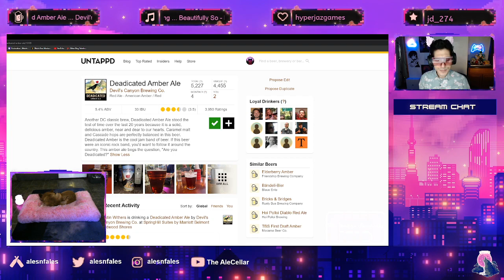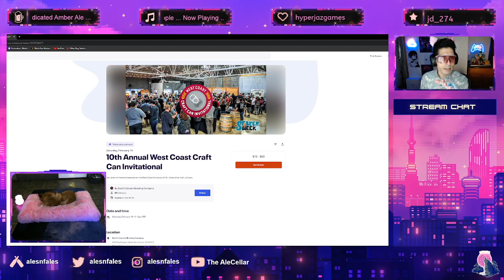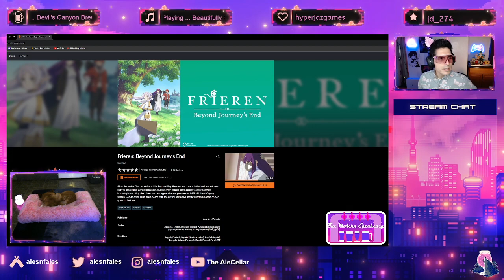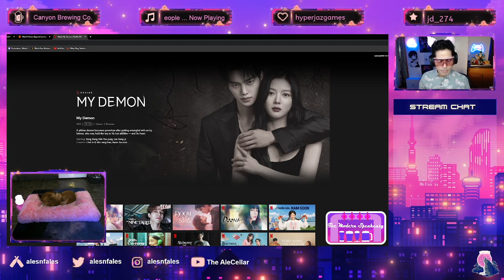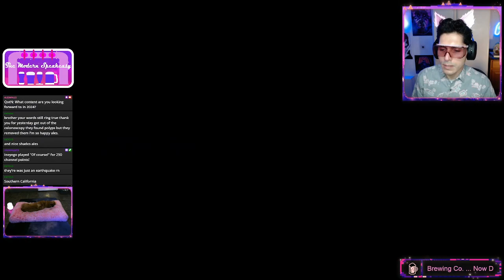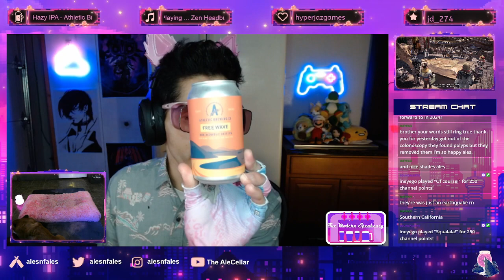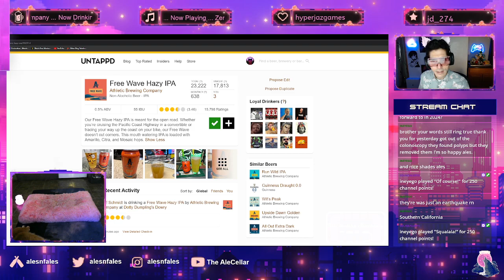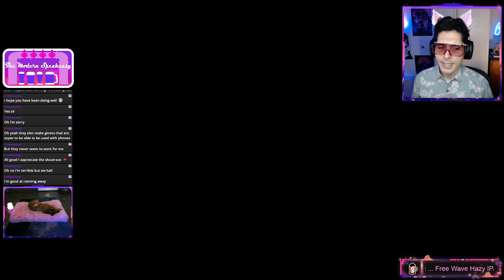Märzen Hunter World: Nightmare Troubadour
The Modern Speakeasy. A new playthrough of Monster Hunter World on the PC using the Hunting Horn. We jam with Rathalos and Diablos, and culminate in a private concert for Soggy Magdalene to unlock high rank. Originally aired on 02/09/24. Drinking a Deadicated Amber Ale by Devil's Canyon Brewing Co. and a Free Wave Hazy IPA by Athletic Brewing Company.